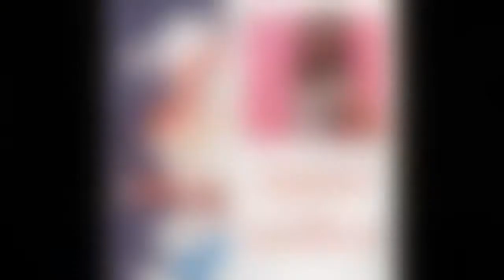Holiday Music 2020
Happy Holidays! Here is a music compilation from some of my friends and I sharing the holiday cheer!